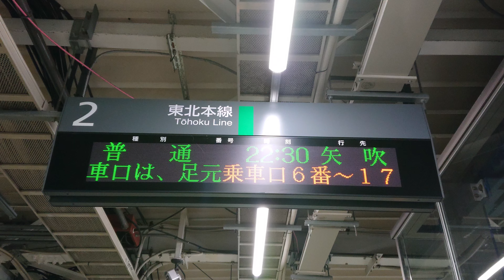【更新後】福島駅 東北本線 2番線 コンコース 発車標（4K）